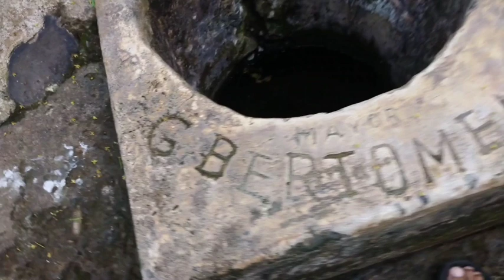1950's na ATABAY buhi pa until now👍🏻😱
lumang ATABAY buhi pa until now